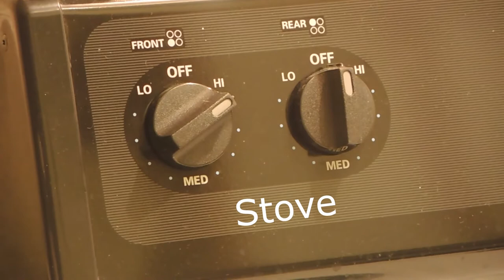M.A.D. #1: Stove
This is the first video in our Movie A Day series. It's about leaving the stove on. Enjoy.